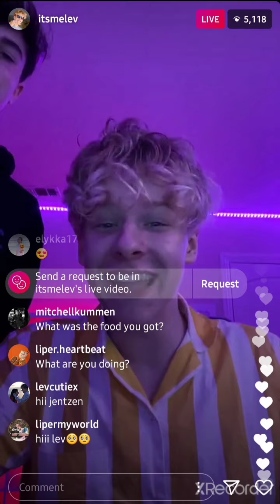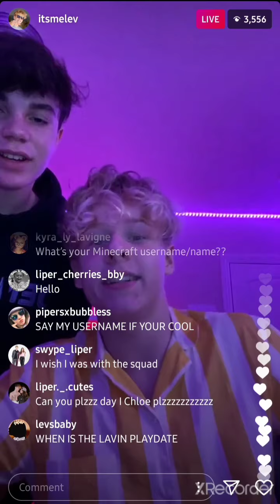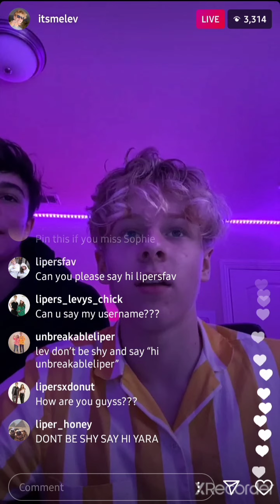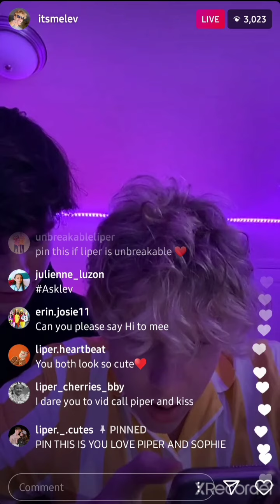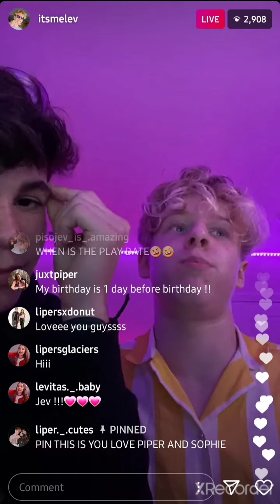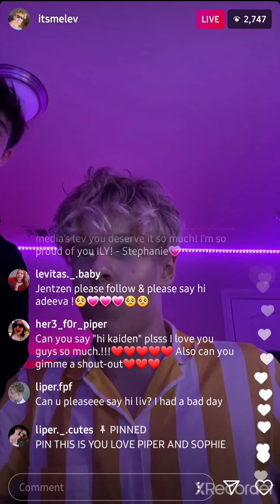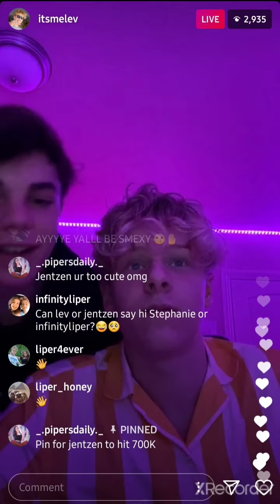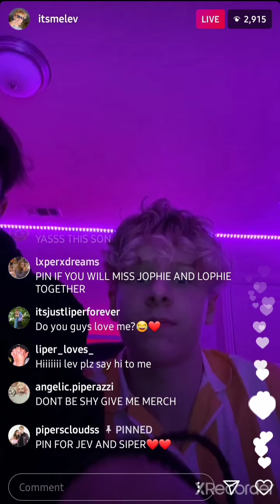Lev Cameron on live with Jentzen Ramírez talking about Piper Rockelle and Sophie Fergi